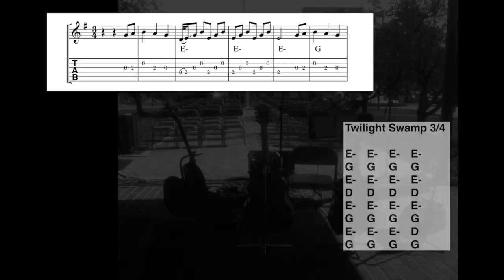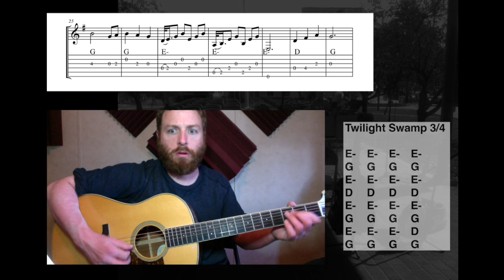Learn Twilight Swamp (with TAB) - Crosspicking Level 2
This guitar lesson teaches students how to play an intermediate version of the crosspicking classic Twilight Swamp. Guitar tab is also provided free of charge at Dr. Fritts's website.